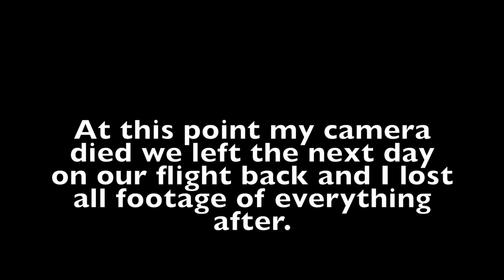Florida Vlog Pt 2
I'M BACK!!!
SECOND PART TO MY FLORIDA VLOG
I KNOW IT'S BEEN QUITE AWHILE AND YOU ALL HAVE BEEN WAITING. THERE'S QUITE BITTER END TO THE VIDEO I LOST ALL MY FOOTAGE FROM EVERYTHING PAST THE END SCENE. I SUCK

I HOPE YOU ENJOY WHAT I DO HAVE AND LEARN THAT IT DOESN'T PAY TO PROCRASTINATE.

I HAVE A BIG ANNOUNCEMENT IN MY NEXT VIDEO THAT WILL CLEAR A LOT OF WHAT HAS BEEN HAPPENING LATELY AND KINDA EXPLAIN WHY THERE'S BEEN A LACK OF VIDEOS.

I'M STILL COMMITTED AND I HOPE YOU ALL ARE TOO.